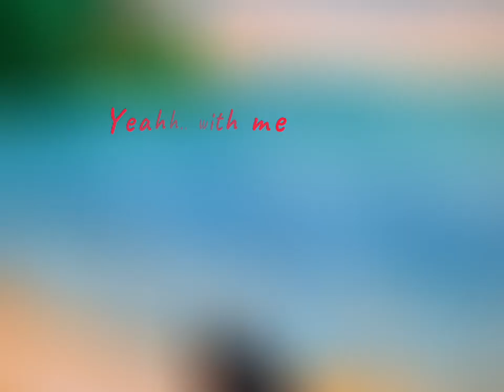Cherry Blossom, Lake, hill landscape painting | Magical ArtLab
Hello!!🙋‍♀️ I paint a Sakura lake landscape painting🌸🎨 Hope you like it💜 For this Painting I'm using  canvas pad🗒️ & Acrylic paint.

Brushes : Fillbert, Round, liner

Paint : Sap green, Medium green, lemon yellow, titanium white, sky blue, turquoise blue, yellow ocher, Naples yellow, burnt umber, purple, lavender, magenta, pink, lilac.

Do follow on Instagram  for more update : sj_art.lab7